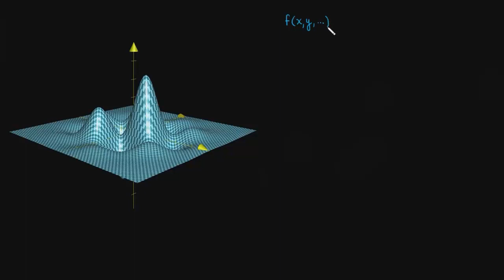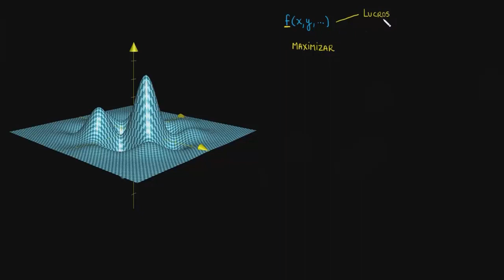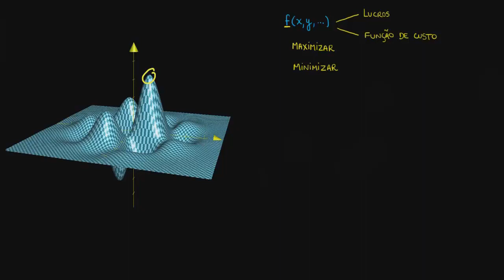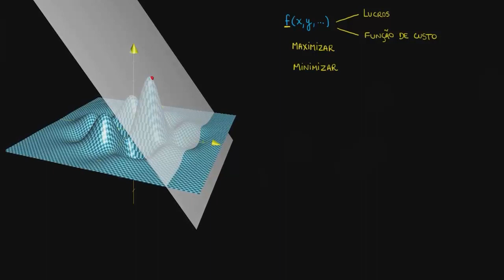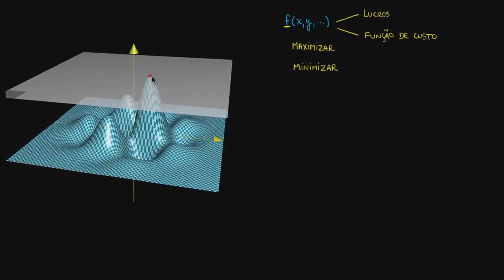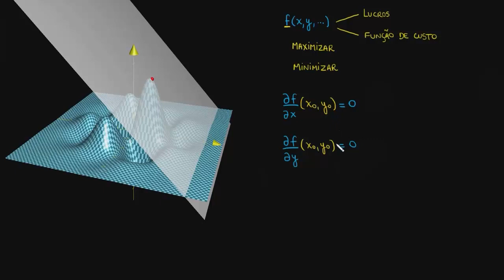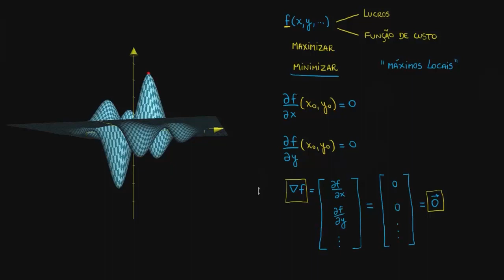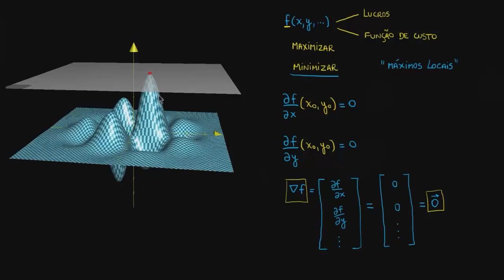Máximo e mínimo multivariáveis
Nessa aula nós mostramos como transformar a aproximação quadrática de uma função multivariável em uma forma vetorial.